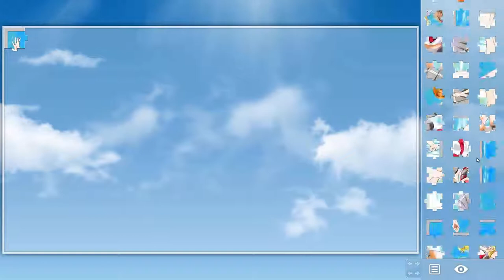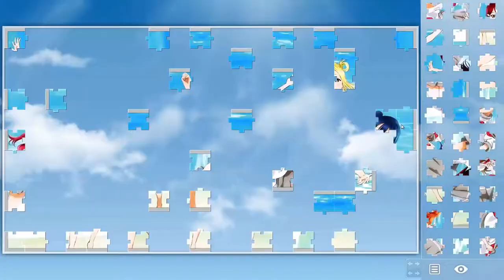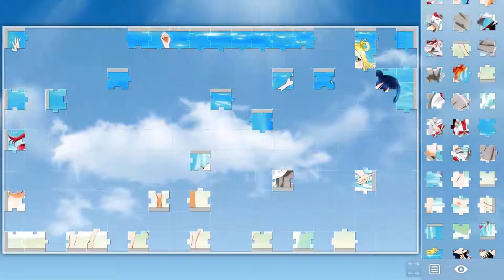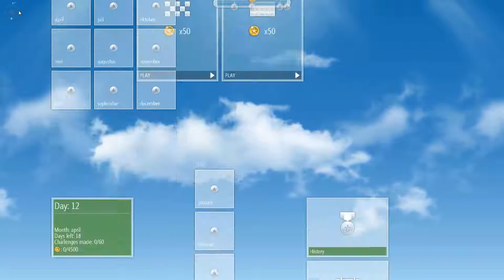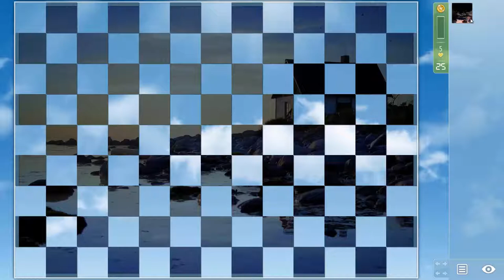Animated Puzzles Star - Dreaws Small Introduction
NOTE: Most games shown for Let's Play or Review on the CFN Gaming Youtube channel, are given by Indie Game Developers to review, this means, they likely got the reviewed game for FREE. Our reviewers are volunteers and do this for fun.
Also, Sometimes demo's of games that haven't been released yet, are previewed on this channel. We always notify the developer about this.
In the video: A introduction about the game Animated puzzle star

Made by: Dreaw
Dreaw is our newest team member. This is his introduction video.

Video on 'CFN' "ComputerFiguur's Network. A nice group with love for indie games. We are all doing this as a volunteer and for fun. If you have any advice on making better content, please leave it in the comments below that video.

They help indie game developers obtain helpful feedback on the content of their game press release prior to sending it out to the media! - They're great for indie game developers.

"Ember of Dreams is a gaming community for gamers all around the world. Young, old, skilled or noob, it doesn't matter, we're all gamer's and anyone who loves and enjoys games like we do, is welcome in our community Discord."
"Our aim in this community is to help people, to create a place where people who are passionate about gaming can find others who are too, a place where people can grow as individuals and maybe even learns some skills for the future."